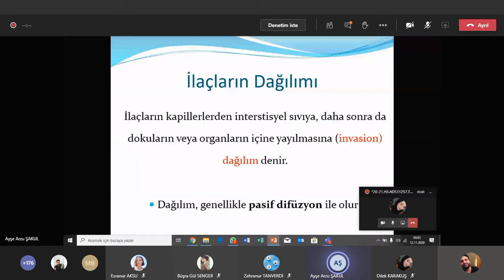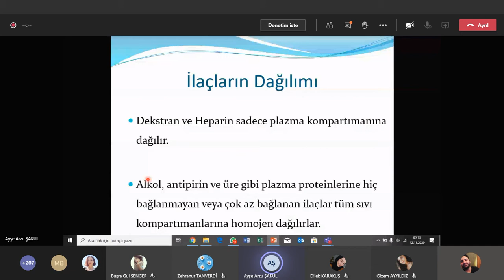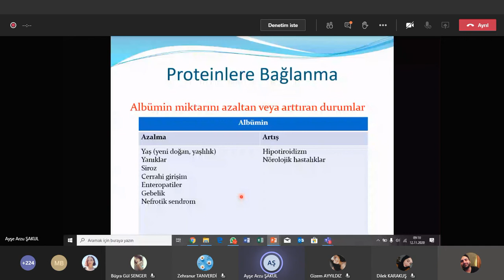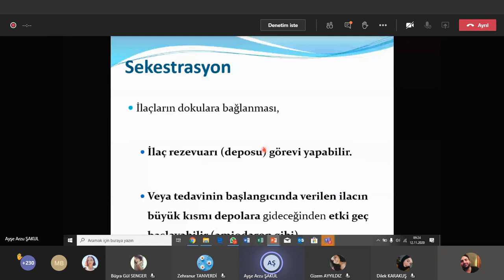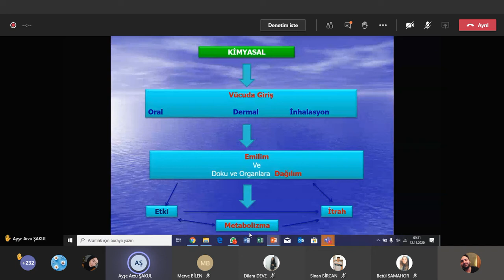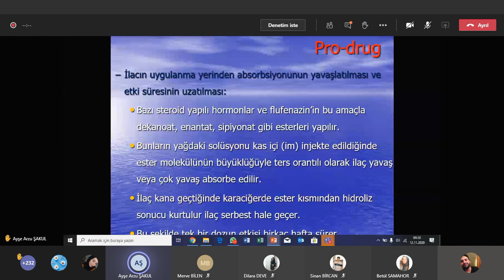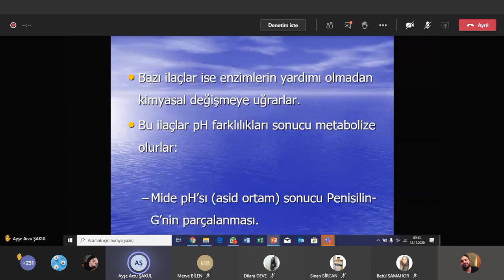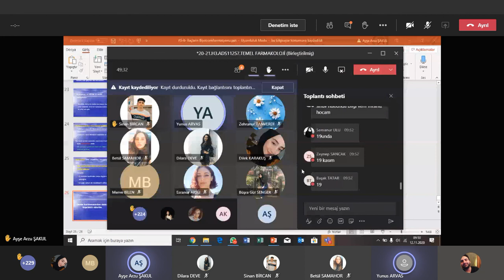12 Kasım 2020 - Temel Farmakoloji